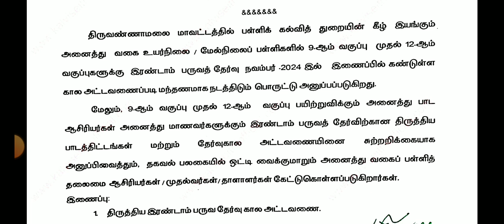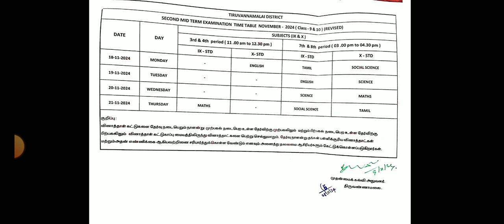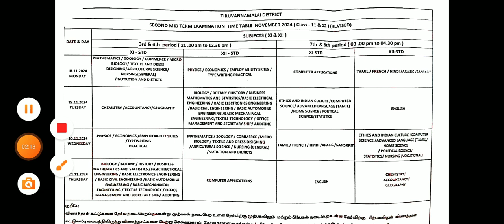TN 6-12TH STD SECOND MID TERM TEST NOVEMBER-2024 TIMETABLE TN EDUCATION DEPARTMENT RELEASED OFFICIAL